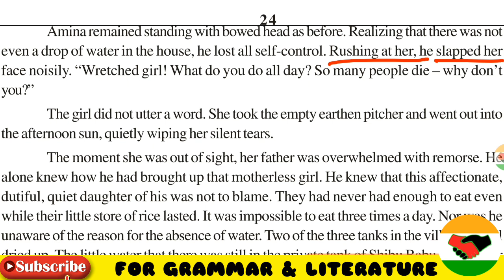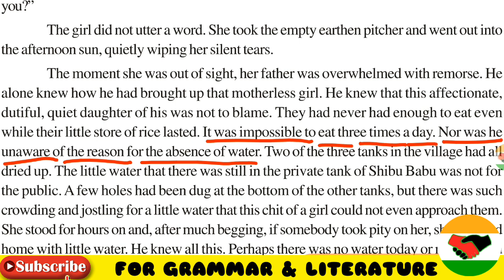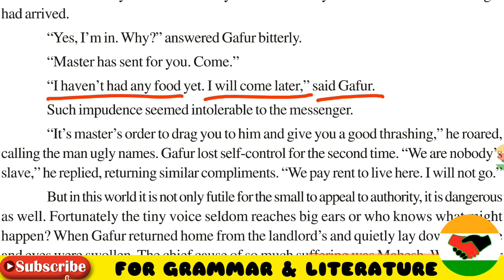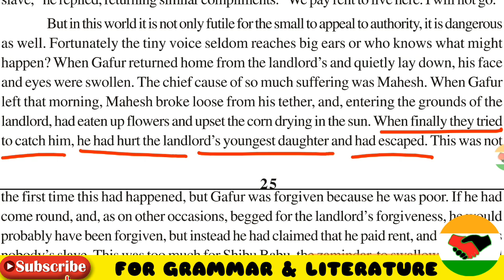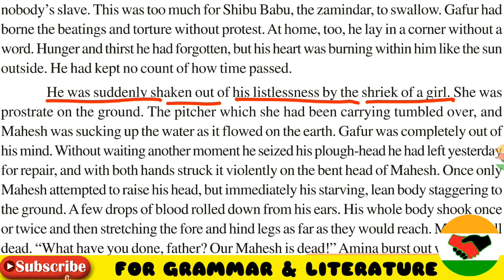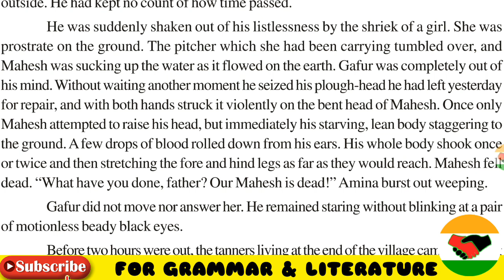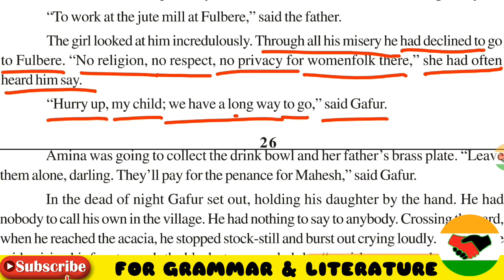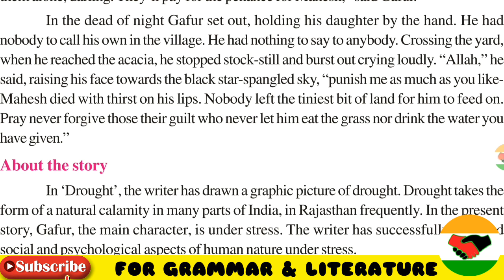Drought 🛑 Class 12 |Chapter 4 |Part 3 | Panorama |HINDI EXPLANATION | RBSE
अमीना पहले की तरह सिर झुकाए खड़ी रही। यह महसूस करते हुए कि घर में पानी की एक बूंद भी नहीं थी, उन्होंने सभी आत्म-नियंत्रण खो दिए। उस पर झपटते हुए, उसने उसके चेहरे पर जोर से थप्पड़ मार दिया। "मनहूस लड़की! तुम सारा दिन क्या करती हो? इतने सारे लोग मर जाते हैं - तुम क्यों नहीं?

लड़की ने एक शब्द भी नहीं बोला। वह खाली मिट्टी का घड़ा ले गई और दोपहर के सूरज में चली गई, चुपचाप उसके मूक आँसू पोंछते हुए।

जिस क्षण वह बाहर थी, उसके पिता पश्चाताप से अभिभूत थे। वह अकेला ही जानता था कि कैसे उसने उस माँहीन लड़की को पाला था। वह जानता था कि यह स्नेही, कर्तव्यपरायण, शांत बेटी को दोष नहीं देना था। उनके पास खाने के लिए इतना भी नहीं था कि उनके चावल की छोटी दुकान भी चले। दिन में तीन बार खाना असंभव था। न ही वह पानी के अभाव के कारण से अनभिज्ञ था, गाँव के तीन में से दो टैंक सूख गए थे। शिबू बाबू के निजी टैंक में जो थोड़ा पानी अभी भी था वह जनता के लिए नहीं था। दूसरे टैंकों के नीचे कुछ छेद खोदे गए थे, लेकिन थोड़ा पानी के लिए इतनी भीड़ और जोत थी कि एक लड़की की यह चिट भी उनके पास नहीं जा सकती थी। वह घंटों तक खड़ी रही और बहुत भीख मांगने के बाद, अगर किसी को उस पर दया आ गई, तो वह थोड़ा पानी लेकर घर लौट आई। वह यह सब जानता था,शायद आज पानी नहीं था या किसी को उस पर दया करने का समय नहीं मिला था। कुछ ऐसा ही हुआ होगा, उसने सोचा, और उसकी अपनी आँखें भी आँसुओं से भर गईं।

"गफूर? क्या तुम अंदर हो?" किसी ने चिल्लाकर कहा। जमींदार का दूत आ गया था।

"हां, मैं अंदर हूं। क्यों?" गफूर ने डटकर जवाब दिया।

"मास्टर ने तुम्हारे लिए भेजा है। आओ।"

गफूर ने कहा, "मैंने अभी तक कोई भोजन नहीं किया है। मैं इंटर में आऊंगा।"

संदेशवाहक को ऐसी अशिष्टता असहनीय लगती थी।

"यह मास्टर का आदेश है कि आप उसे अपने पास खींच लें और आपको एक अच्छा थ्रेशिंग दें," उसने डरते हुए आदमी को बदसूरत नामों से बुलाया। गफूर ने दूसरी बार आत्म-नियंत्रण खो दिया। "हम किसी के गुलाम नहीं हैं," उसने जवाब दिया, इसी तरह की तारीफ करते हुए। हम यहां रहने के लिए किराया देते हैं। मैं नहीं जाऊँगा।"

लेकिन इस दुनिया में यह केवल छोटे से प्राधिकरण के लिए अपील करने के लिए व्यर्थ नहीं है, यह खतरनाक भी है। सौभाग्य से छोटी आवाज शायद ही कभी बड़े कानों तक पहुँचती है या जो जानती है कि क्या हो सकता है? जब गफूर लान से घर लौटा और चुपचाप लेट गया, तो उसका चेहरा और आँखें सूजी हुई थीं। इतनी पीड़ा का मुख्य कारण महेश था। जब गफूर ने सुबह छोड़ दिया, तो महेश अपने टीथर से ढीले हो गए, और जमींदार के मैदान में घुसकर फूल खा गए और धूप में सूखने वाली कॉम को परेशान कर दिया। जब अंत में उन्होंने उसे पकड़ने की कोशिश की, तो उसने मकान मालिक की सबसे छोटी बेटी को चोट पहुंचाई और फरार हो गया था। यह   25 नहीं था     पहली बार ऐसा हुआ था, लेकिन गफूर को माफ कर दिया गया क्योंकि वह गरीब था। यदि वह गोल हो गया था, और, अन्य अवसरों की तरह, मकान मालिक की माफी के लिए भीख माँगता था, तो शायद उसे माफ कर दिया जाता था, लेकिन इसके बजाय उसने दावा किया था कि उसने किराया दिया था, और वह किसी का गुलाम नहीं था। ज़मींदार शिबू बाबू को निगलने के लिए यह बहुत ज्यादा था। गफूर ने बिना किसी विरोध के पीटा और यातनाएं झेलीं। घर पर, वह भी, बिना किसी शब्द के एक कोने में लेट गया। भूख और प्यास वह भूल चुका था, लेकिन उसका हृदय उसके भीतर बाहर सूरज की तरह जल रहा था। वह समय कैसे बीत गया, इसकी कोई गिनती नहीं थी।

एक लड़की की चीख-पुकार से वह अचानक अपनी बेचैनी से हिल गया। वह जमीन पर पड़ी थी। वह घड़ा जिसे वह ढो रही थी, और पृथ्वी पर बहते हुए महेश पानी को चूस रहा था। गफूर उसके दिमाग से पूरी तरह बाहर था। एक और पल का इंतजार किए बिना उन्होंने अपने हल-सिर को जब्त कर लिया जिसे उन्होंने कल मरम्मत के लिए छोड़ दिया था, और दोनों हाथों से महेश के सिर पर हिंसक वार किया। एक बार केवल महेश ने अपना सिर उठाने का प्रयास किया, लेकिन तुरंत ही उसका भूखा, दुबला शरीर जमीन पर गिर पड़ा। उसके कानों से खून की कुछ बूंदें टपकने लगीं। उसका पूरा शरीर एक-दो बार हिलता था और फिर सामने की ओर खिंचता था और पैरों को जहाँ तक पहुँचता था वहाँ तक पहुँचता था। महेश गिर गया। "तुमने क्या किया है, पिता? हमारे महेश मर चुके हैं!" अमीना फूट-फूट कर रोने लगी।

गफूर न तो आगे बढ़ा और न ही उसका जवाब दिया। वह निस्तेज मनके काली आँखों वाले जोड़े को बिना पलकें झपकाए देखता रह गया।

दो घंटे से पहले, गाँव के अंत में रहने वाले बैनर भीड़ में आ गए और महेश को बांस के खंभे पर ले गए। हाथों में चमचमाते चाकुओं को देखकर गदुर ने अपनी आँखें बंद कर लीं लेकिन कुछ बोला नहीं।

गफूर ने इन टिप्पणियों का कोई जवाब नहीं दिया, लेकिन अपनी ठुड्डी को अपने घुटनों पर टिकाए हुए बैठे रहे।

"अमीना, प्रिय, आओ, चलो।" गफूर ने कहा,   रात के मृत पर अपनी बेटी को रौशन करना ।

वह यार्ड में सो गई थी। "कहाँ, पापा?" उसने अपनी आँखें मसलते हुए पूछा।

फुलबेरे में जूट मिल में काम करने के लिए, “पिता ने कहा।

रात के मृतकों में गफूर ने अपनी बेटी को हाथ से पकड़ कर बाहर निकाला। उसके पास गाँव में अपना खुद का फोन करने के लिए कोई नहीं था। उसे किसी से कुछ नहीं कहना था। बबूल के पास पहुँचने पर, वह क्रॉस कर रहा था, उसने स्टाक-स्टॉप को रोक दिया और जोर से रोने लगा। "अल्लाह," उसने काले तारे-बिखरे आकाश की ओर अपना चेहरा बढ़ाते हुए कहा, "मुझे उतना ही सज़ा दें, जितना महेश की मौत उसके होठों पर प्यास के साथ हुई। किसी ने उसे खिलाने के लिए उसके लिए सबसे छोटी ज़मीन नहीं छोड़ी। क्षमा करें। उन लोगों के अपराध जिन्होंने उन्हें कभी घास नहीं खाने दी और न ही आपके द्वारा दिया गया पानी पिया। ”